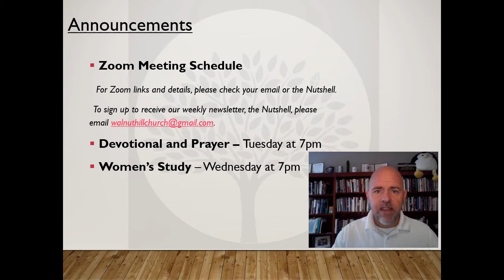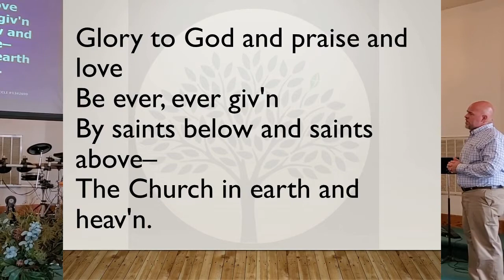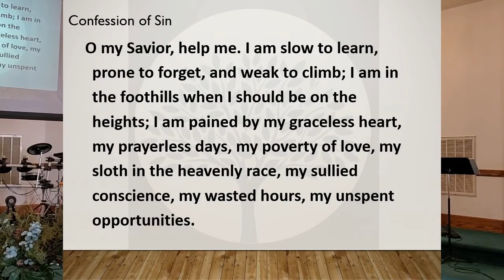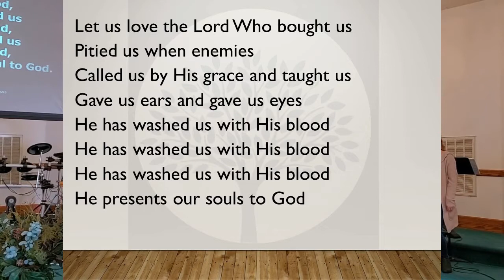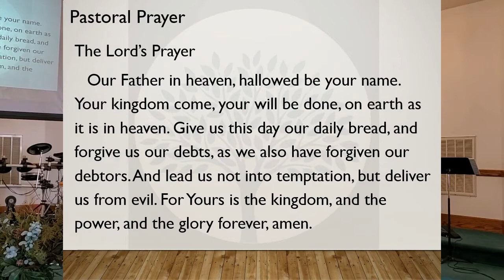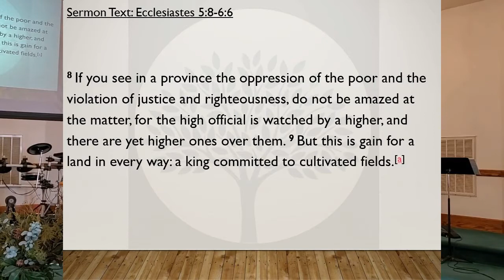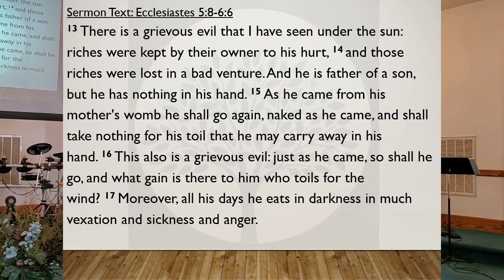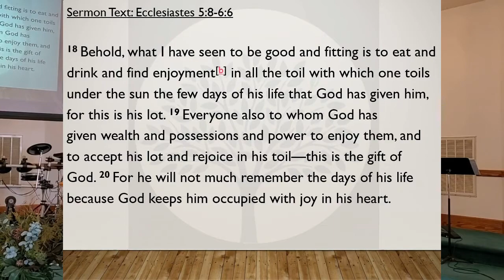062820 Online Service 1